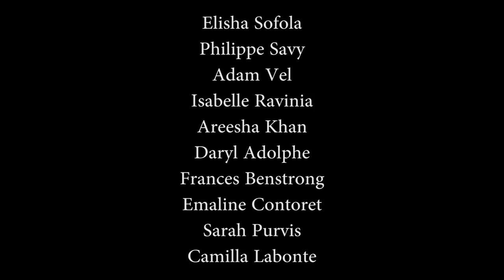Josh Wilds - Koze (Official Music Video)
Special Thanks
MUSIC
Ryan Marie
Dareal Thing
Taniah Jeremie
VIDEO in order of appearance
Shebele Ismael
Estelle Loze
Ellie Barreau
Elvira Bonne
Neryl Fanchette
Elisha Sofola
Philippe Savy
Adam Vel
Isabelle Ravinia
Areesha Khan
Daryl Adolphe
Frances Benstrong
Emaline Contoret
Sarah Purvis
Camilla Labonte